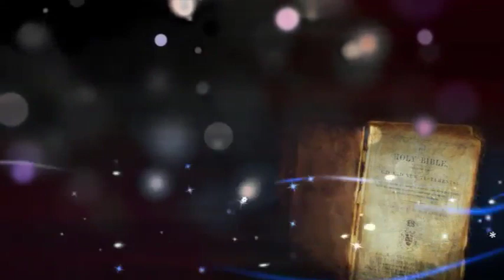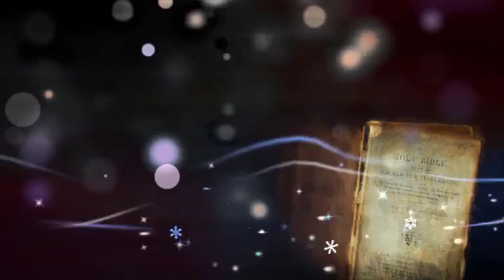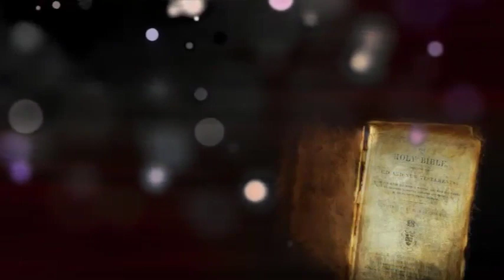THE BOOK OF JOB CHAPTER 1-42 ENGLISH AUDIO BIBLE